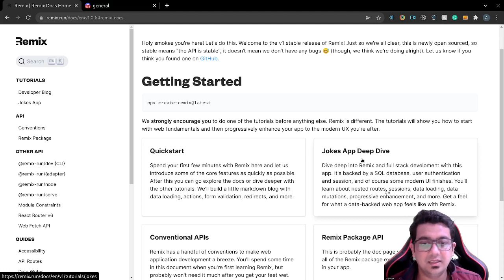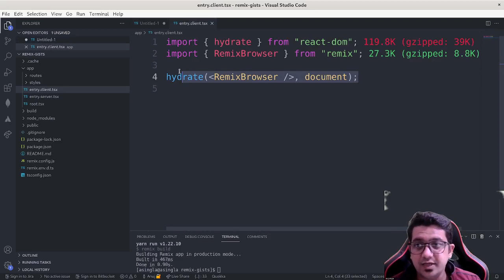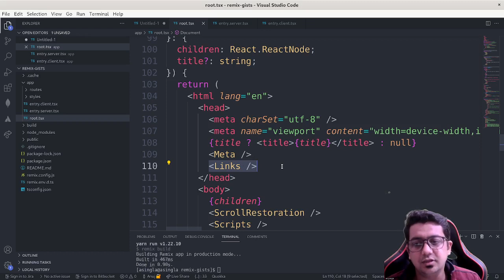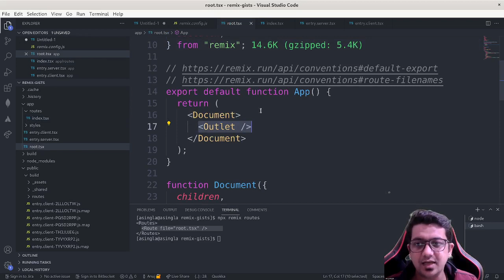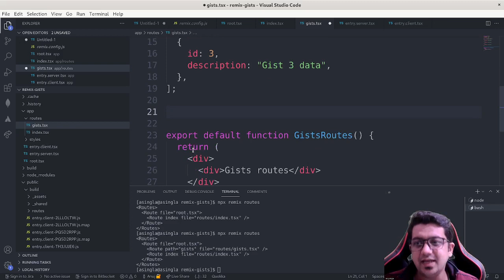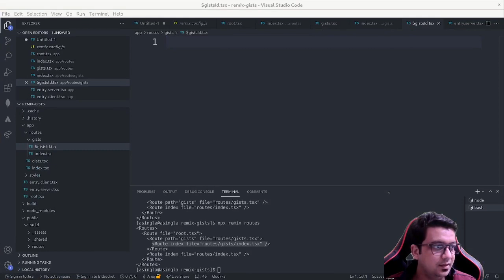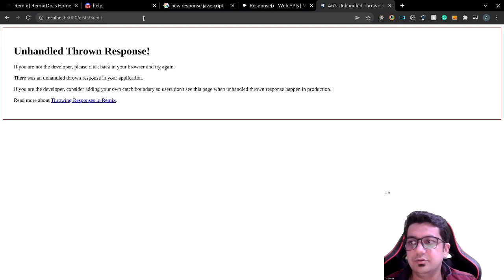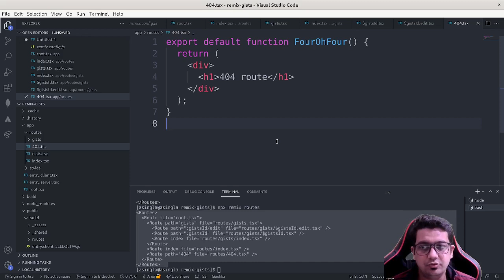Remix web framework | Remix Basics | Remix Routes | Part -2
Time Stamp:-

Introduction - 00:00
Remix Doc - 00:37
Remix project creation - 2:37
Remix folder structure - 5:07
Remix routes - 15:37

app/entry.client.tsx - first bit of javascript that runs when
the app loads in the browser.

app/entry.server.tsx - first bit of javascript that will run
when a request hits your server. Remix handles loading all
the necessary data and we are responsible for sending back
the response. We will use this file to render our app to
a string/stream and send that as our response to the client.

app/root.tsx - This is a root-level component for our app and
we render the HTML element here.

app/routes/ - all the route modules go here Remix uses the
files in a directory to create the URL routes for your
app based on the name of the file.

public/ - All the static assets go here (images/fonts/etc).

remix.config.js - remix configuration options we can set here.

hydrate - it is the same as the render method but is used to hydrate
a container whose HTML contents were rendered by ReactDOMServer

.cache - it is used internally by the remix.

build/ - this directory contain all server-side code.

public/build/ - holds all our client-side code.

.gitignore - we don't commit these file codes.

npx remix routes - to check the current routes

How to get the most out of the full course:
1. Watch the videos
2. Code along (Pause the videos and code along with me).
3. Practice and only practice make you write better code.
4. Learn to debug the code, search on google and find a better result.
5. Find bugs in the code and try to fix them by yourself.
6. Comment on the videos if you face any issues or would like to ask anything.

I am Anuj Singla, and working as a Senior Software Engineer at Redhat. At Redhat, I spend most of my days writing code. I am working on different technologies like React, Angular, JavaScript, NodeJs, Typescript. I want to teach web development to everybody.